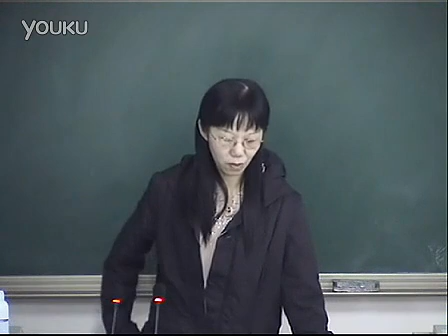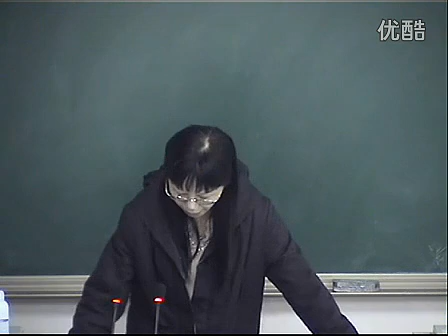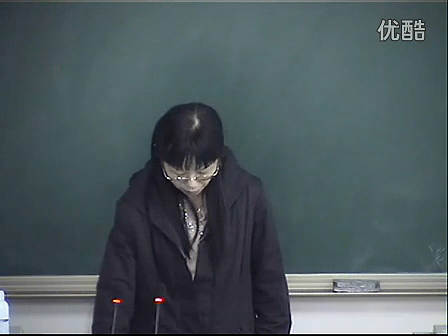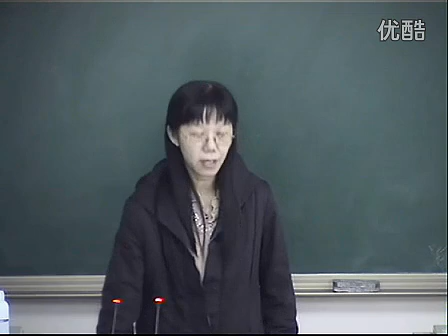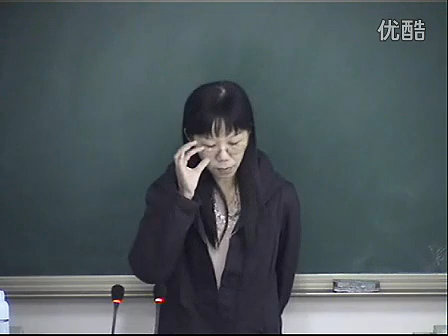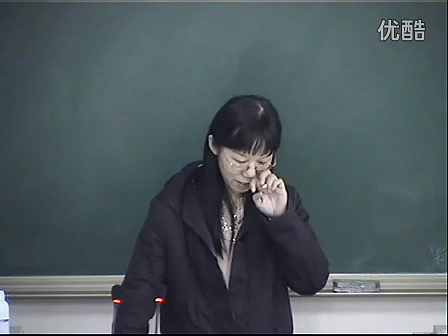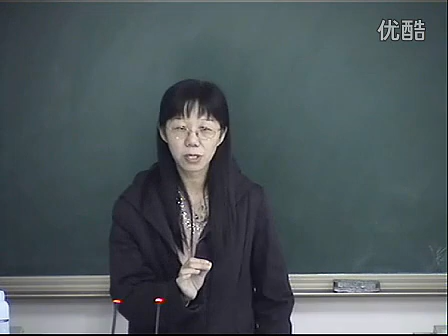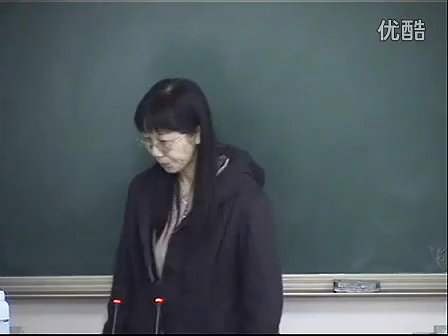《经络腧穴学》44 足太阳膀胱经腧穴（续三） 标清